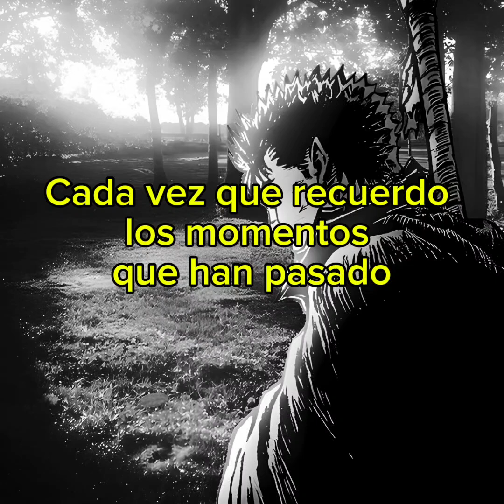KK - Beete Lamhe (Sub. Español)